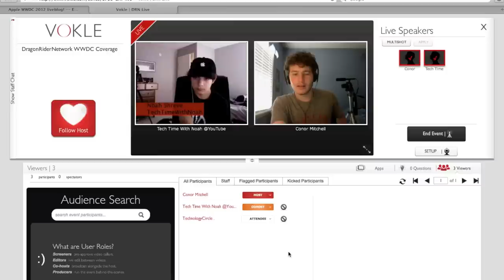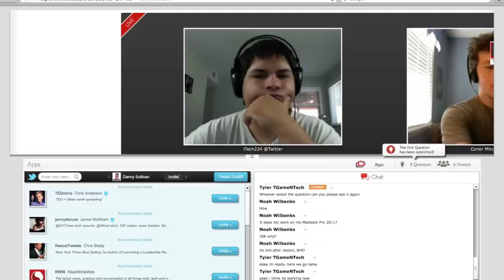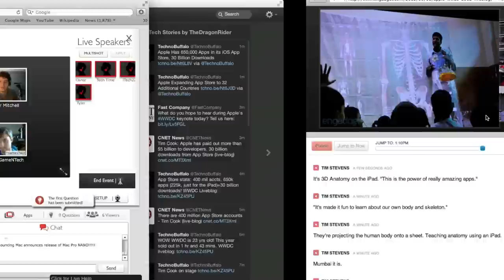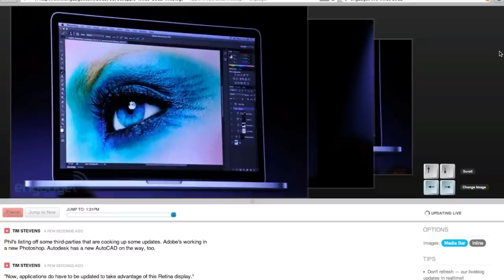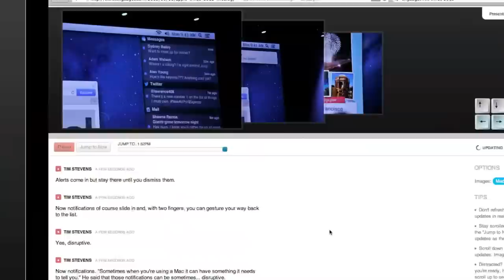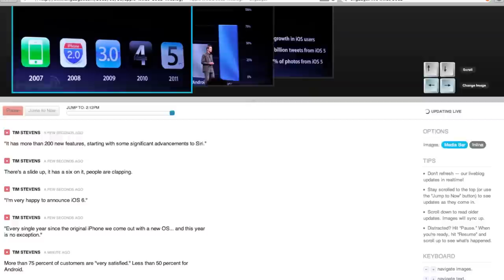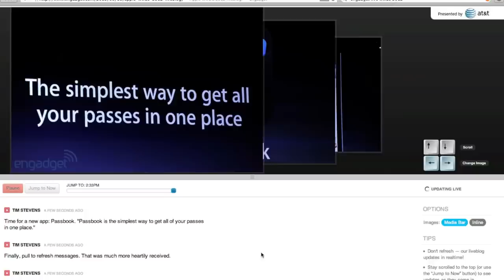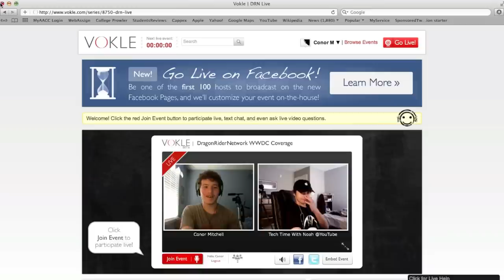DragonRiderNetwork WWDC 2012 Coverage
Conor, Tyler, Noah, and Matt covering the World Wide Developers Conference live on Vokle.